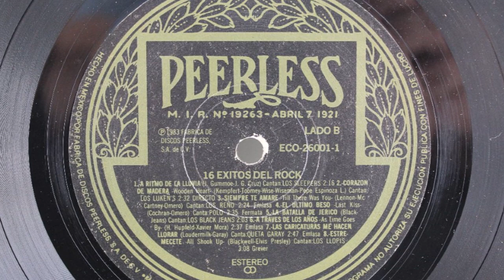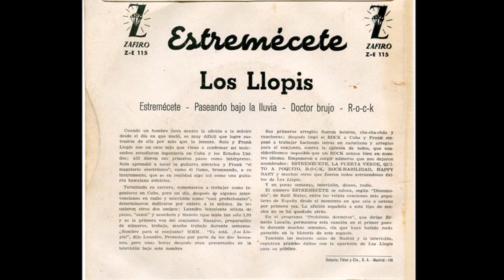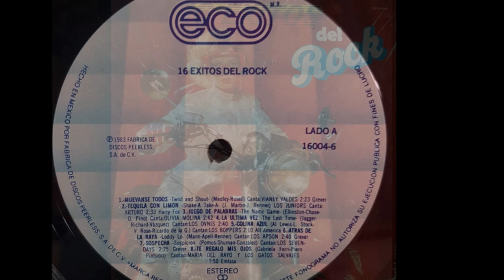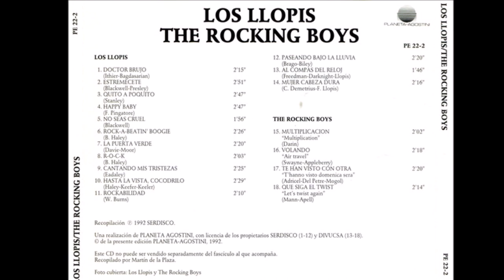Los Llopis - Estremécete (audio HQ HD)